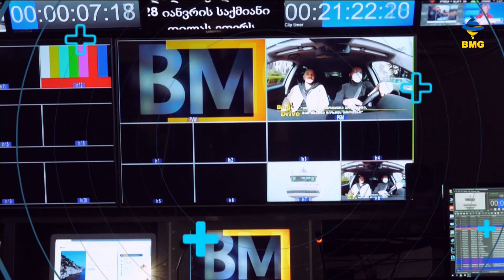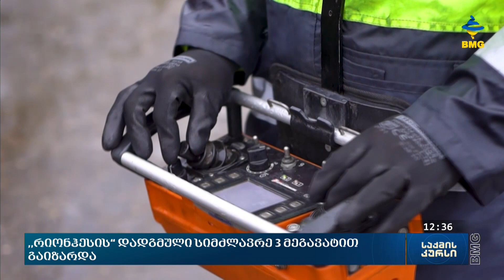საქმისკურსი - 18.10.2023_12:30 - გადაცემა სრულად